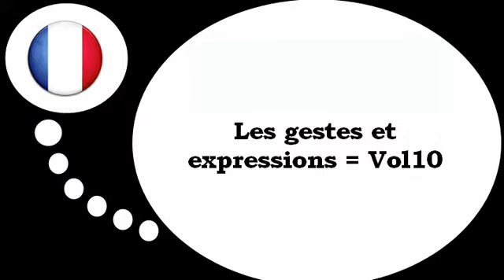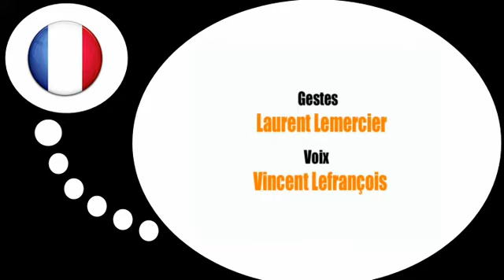프랑스어 수업 = 몸짓과 표현 # 10